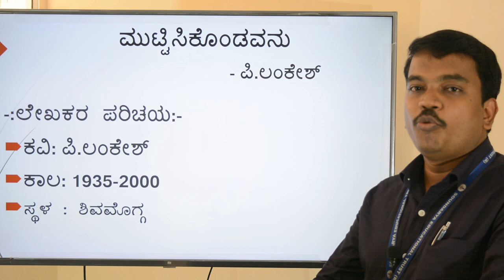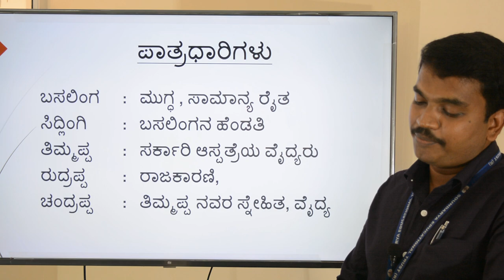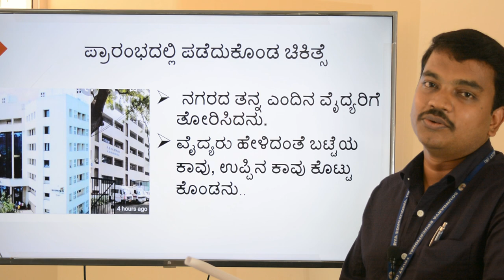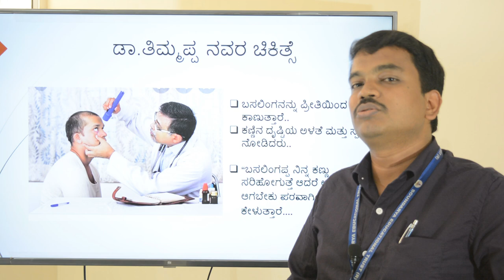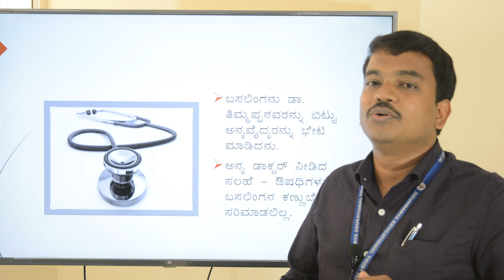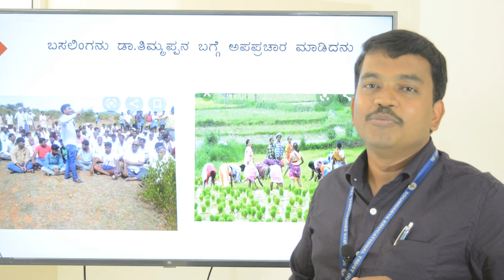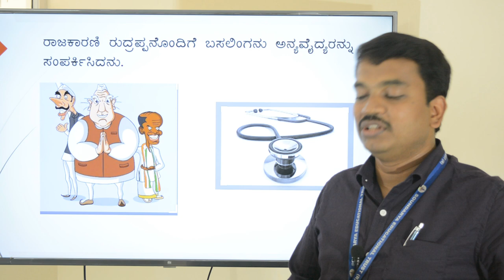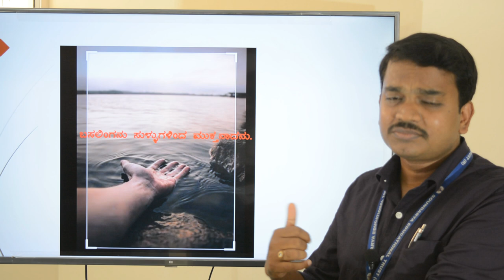Muttisikondavanu Kathe - for II PUC - Mr. Venkatesh Lecturer in Kannada, Soundarya Comp. PU College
Gadya Bhaga -
Lesson No. 1 - Muttisikondavanu Kathe